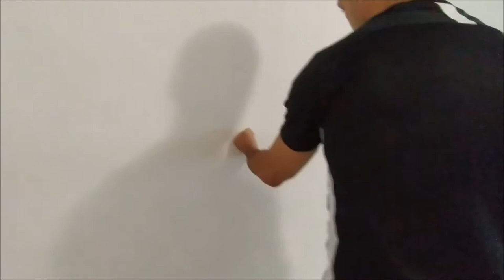EXPLOSIVIDAD Y POTENCIA PARA BOXEO CON PESA RUSA Y MANCUERNAS rutina puño HULK 👊💣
Hola amigos!
La rutina de hoy combina ejercicios isométricos y explosivos, para aumentar la potencia de golpeo.
En los isométricos tendremos que empujar con el puño en la pared, imitando los golpes, en dos distancias diferentes. Es un metodo antiguo, que usaban los monjes Shaolin.
Empuja diez segundos y cambia la distancia, estirando el brazo casi hasta al final del golpe. Cada vez que empujas, trabaja con todo el cuerpo, piernas, abdomen, espalda y hombros.
Sigue sin parar con la pesa rusa, tirando cinco veces muy fuerte. Movimientos controlados pero muy explosivos.
En los movimientos con la kettlebell usamos tambien el cuerpo entero, empujando con las piernas y involucrando el tronco y los hombros.
Seguimos con la mancuerna, tirando cinco golpes, lo más rapido que te permite tu cuerpo ( tu cuerpo ya esta cansado, no te preocupes si no alcanzas tu nivel normal) y, otros cinco dobles de cada golpe sin peso, a velocidad maxima.
         ¡MUY IMPORTANTE!
Esta rutina no se trabaja cuando estas ya cansado. Todos los movimientos son explosivos (menos las contracciones isometricas) y el gasto energetico es muy grande.
Controla bien la kettlebell. La mano que no trabaja, se queda siempra en contacto para asegurarte de no perder el agarre.
 Repite tres veces con un descanso de tres minutos entre circuitos.